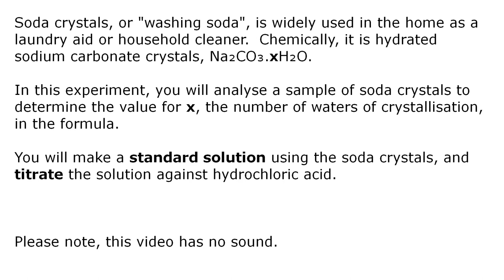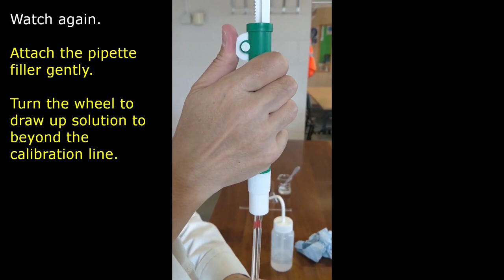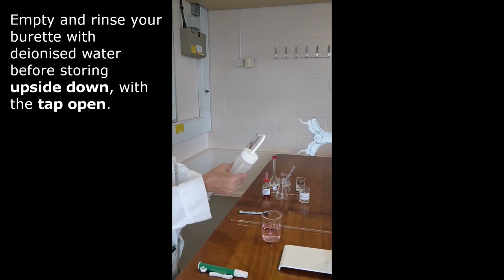Analysis of soda crystals practical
This video is designed to familiarise you with a practical carried out in topic 2C, the mole.  It introduces two key skills; making a standard solution and performing a titration.

00:00 Introduction
00:22 Part 1: Making a standard solution
06:02 Part 2: Titration
06:18 Preparing the burette
09:40 Pipetting the solution
13:12 Carrying out the titration
17:00 Clearing up